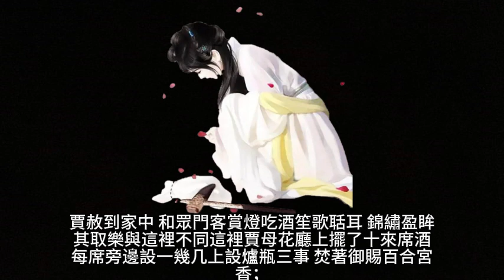中國四大名著-紅樓夢 (第53回 寧國府除夕祭宗祠 榮國府元宵開夜宴) Four Great Classical Novels of China-Dream of the Red Chamber-53